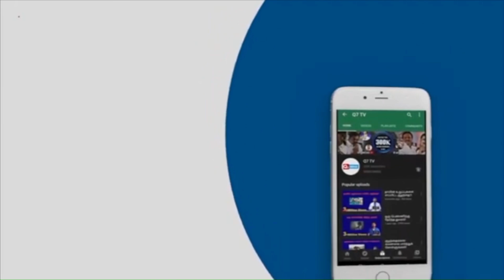மோடி பேசி முடிக்கும் வரை யாரும் வெளியேற முடியாது – பிரதமரின் நிகழ்ச்சியை புறக்கணித்த கார்கே விளக்கம்